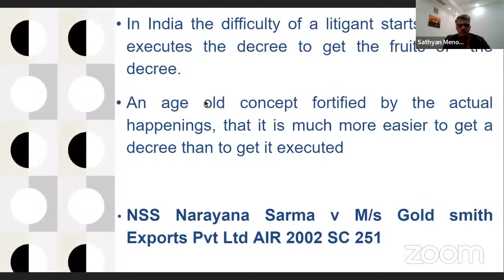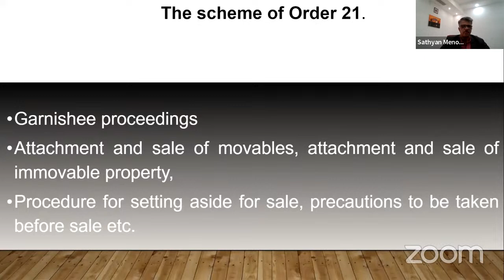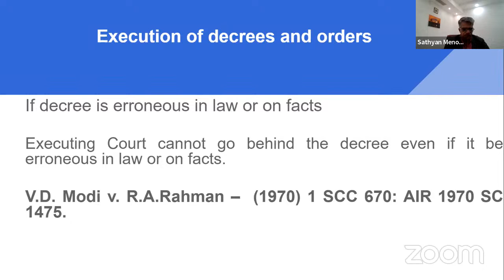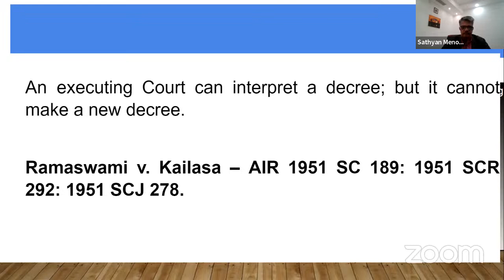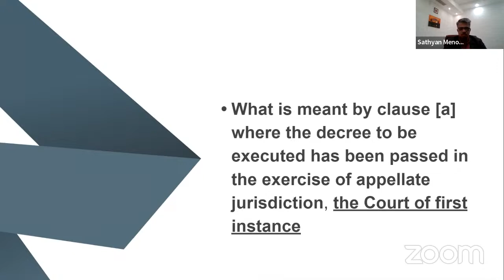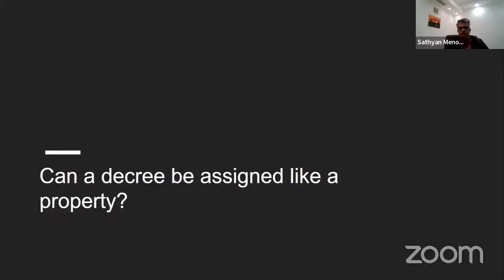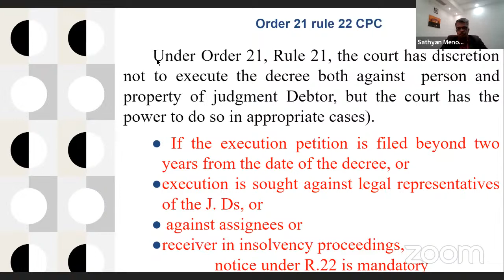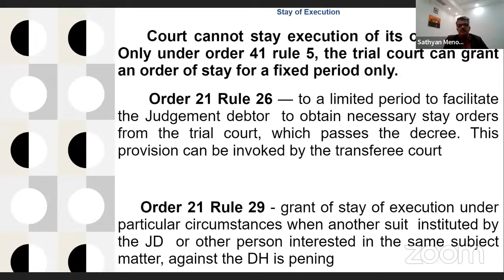Execution of Decrees and Orders- General Principles: K Sathyan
Execution of Decrees and Orders- General Principles
by
K Sathyan
Former District Judge
Former Director, Kerala Judicial Academy